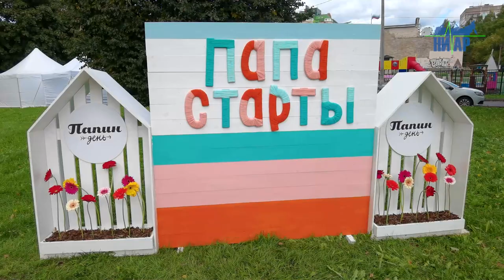Вот оно, счастье быть папой! В Кингисеппе в минувшее воскресенье состоялся Фестиваль "ПАПИН ДЕНЬ"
Вот оно, счастье быть папой! В Кингисеппе в минувшее воскресенье на Октябрьском бульваре состоялся масштабный Фестиваль для всей семьи "Папин день". На большой главной сцене стартует семейный парад участников со своими флагами, символами. В самой торжественной обстановке победителям и участникам вручаются заслуженные призы и подарки.

Важность семейных ценностей, отметил в своём выступлении на открытии Фестиваля глава администрации МО "Кингисеппский муниципальный район" Юрий Запатлатский: "Мамы у нас всегда остаются на первом месте, но папы в воспитании детей то же принимают участие и это имеет очень большое значение" Юрий Иванович заверил организаторов в поддержке от администрации района, поблагодарил и пожелал в этом деле неутомимой энергии.

"Всё это получилось во многом благодаря поддержке наших партнёров" – рассказывает один из организаторов фестиваля, руководитель Ленинградской областной общественной организации социальной помощи "Семейный информационный центр", Владимир Логуновский: "Мы искренне благодарим за содействие и поддержку  городскую администрацию Кингисеппа, множество спонсоров среди которых генеральный партнёр "Nord Stream 2", ООО "Полипласт Северо-запад" и  Кингисеппский интернет провайдер ООО "РТК" и многие другие. Основная идея Фестиваля "Папин день" – глава семьи находится в центре внимания как настоящий герой. У нас так сложилось, что воспитанием занимается мама. Папа на работе, строит дом, сажает деревья, а к сожалению, воспитательная роль мужчины в семье немного отодвигается. Мы как раз на этом празднике хотим подчеркнуть и выделить важную роль папы в семье".

"Такие праздники очень важны и должны быть систематическими и разнообразными" – как считает директор ГУДОД "Детский оздоровительный центр "Россонь", Владимир Викторов: "Это же конечно объединяет семью. А семья это не только мама, пап и дети. Это и бабушки и дедушки, и сёстры, и братья. Они должны встречаться ведь именно такие праздники будут помогать объединяться в большие семьи".

Без участия главного и почётного персонажа, главы семейства, не обошлось. Пока на главной сцене, Фестиваль радовал гостей своими выступлениями творческих танцевальных и вокальных коллективов. Организаторы городского праздника не на шутку испытывали мужчин в многоэтапном конкурсе "ПАПА – СТАРТЫ". Участникам пришлось пройти настоящий курс "молодого отца," не только на ловкость, скорость чтения скороговорок и равновесие, но и пройти полосу препятствий, по надеванию ребёнку подгузника, ползунков и распашонок. В качестве статистов выступали пластиковые куклы. Болели и настраивали своих мужей на победу, конечно же, мамочки. Всё-таки поддержка близких и родных была официально разрешённым допингом, на этой "семейной Олимпиаде".
На "ПАПИН ДЕНЬ" всем нашлось интересное занятие по душе. Развивающее пространство на Октябрьской пешеходной зоне было заполнено шатрами с мастер-классами для всех возрастов от аппликации и художественной росписи, до мультипликации от Центра информационных технологий "Кукуруза". Интерактивные площадки от Ижорского музея истории малых народов родного края. Квест с приятными сюрпризами от организаторов Фестиваля.

В рамках праздника была организована познавательная игра по станциям "СЕМЕЙНАЯ ЭКОЛАБАРАТОРИЯ". Для всех участников была возможность создать свою познавательную книгу и совершить воображаемое путешествие по лесам Кингисеппского района. Узнать и увидеть редкие экземпляры флоры Кургальского заказника. Станции "Фотозона" с @хештегами на экологическую тематику, пользовались особой популярностью. Во время мероприятия проводилась суперигра, онлайн экологическая викторина. Главный приз которой, настоящий горный велосипед.

Несмотря на солнечную, но прохладную погоду, площадь праздника согревали любящие сердца и сияние улыбок детворы. Все от мала до велика купались во внимании, любви и заботе, потому что знают, что теперь "Папин день" в Кингисеппе, навечно, а за одно, и счастливая жизнь всего семейства на долгие времена.